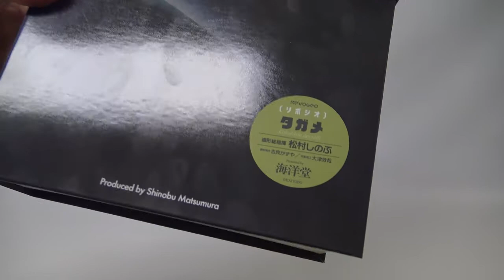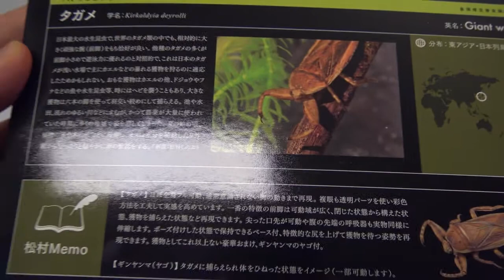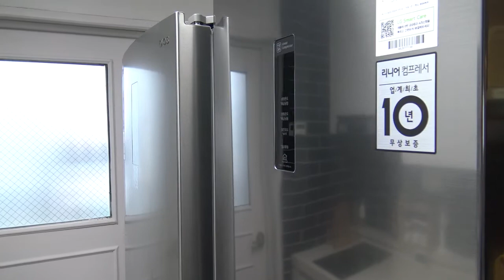Giant Water Bug Action Figure (REVOGEO)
Brand : Kaiyodo (海洋堂)
Title : REVOGEO (リボジオ) Vol.4

Price : ￥8,800 (Before Tax)

Set contents :
Giant Water Bug & Dragonfly Larva Action Figure
タガメ & ギンヤンマヤゴ アクションフィギュア
거대 물장군과 잠자리유충 액션 피규어